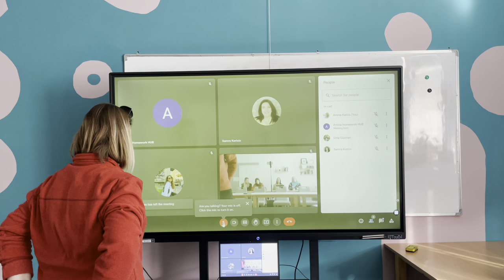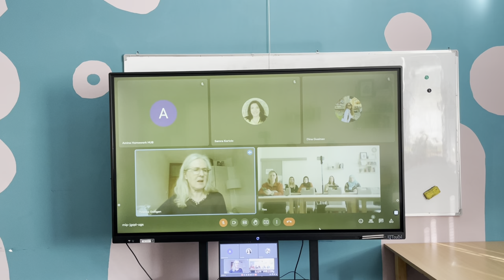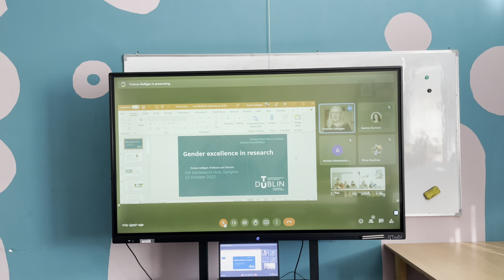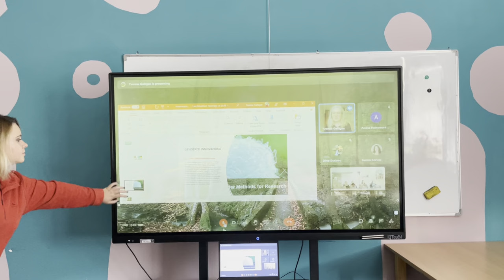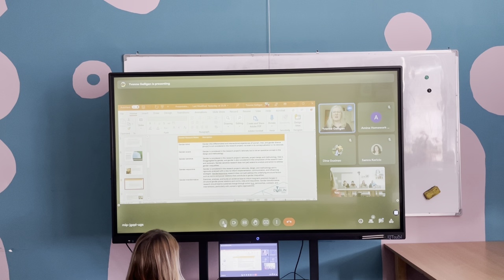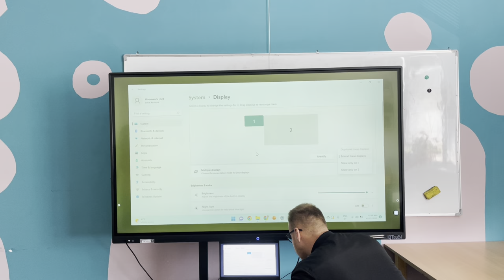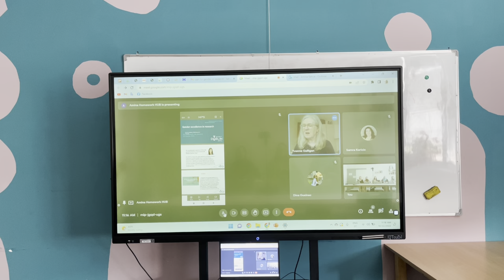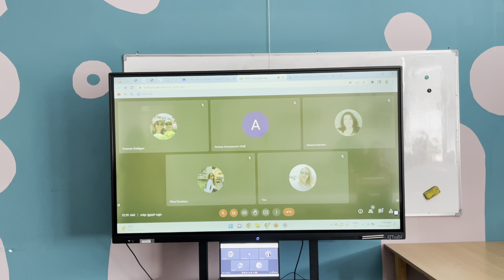EnGendering Knowledge sa prof. Yvonne Galligan